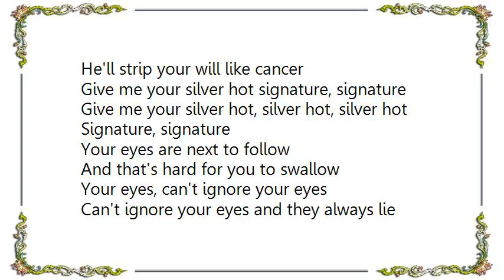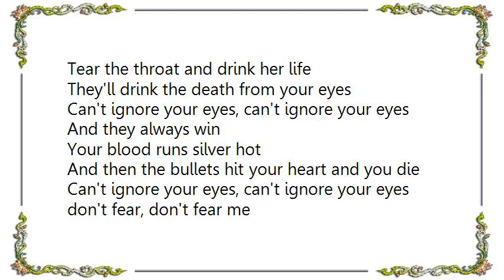Kane Hodder - You Sign Your Crimes With a Silver Bullet Lyrics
[Lyrics Kane Hodder - You Sign Your Crimes With a Silver Bullet]
Is this a hold-up?

We're staging hold-ups, mind your throat
He'll strip your will like cancer
We're staging hold-ups, give a kiss
That crippled hunter holds your answers

Give me your silver hot signature, signature
Give me your silver hot, silver hot, silver hot
Signature, signature

Your eyes are next to follow
And that's hard for you to swallow

Your eyes, can't ignore your eyes
Can't ignore your eyes and they always lie
Tear the throat and drink her life
They'll drink the death from your eyes
Can't ignore your eyes, can't ignore your eyes
And they always win

Your blood runs silver hot
And then the bullets hit your heart and you die

don't fear, don't fear me
He'll tear your apart
Read the message sketched in your heart
He'll tear you apart

I'll cry harder, I?ll cry harder
Over her blood, over her blood
Over her blood

Tear you apart